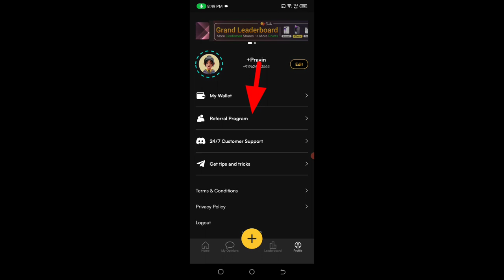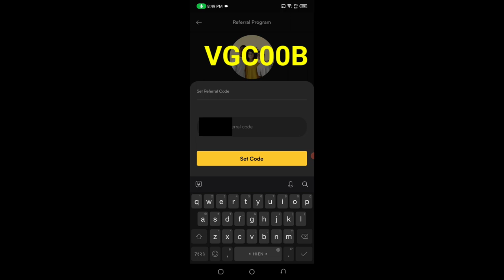Today New Campaign Loot Offer 21₹+21₹+21₹ Instant Paytm Cash || Tasks💰Campaign BUG|| New Paytm app